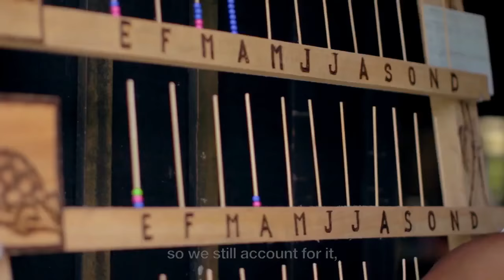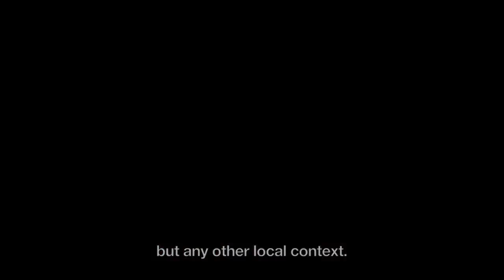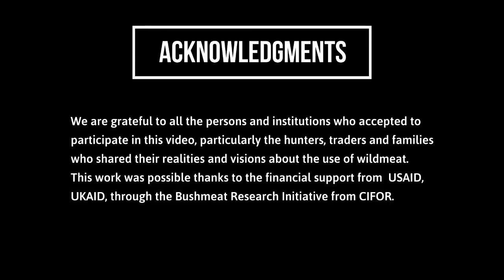Future solutions: Recognizing local and traditional knowledge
Despite being illegal, bushmeat trade is a reality that contributes to many people's livelihoods. Bushmeat trade in Colombia only occurs at a relatively local scale, with the surplus being sold in the village or sent to the nearest town. Urban indigenous people consume bushmeat and consider this as their ancestral right that cannot be removed from them just because they have adopted a urban lifestyle.